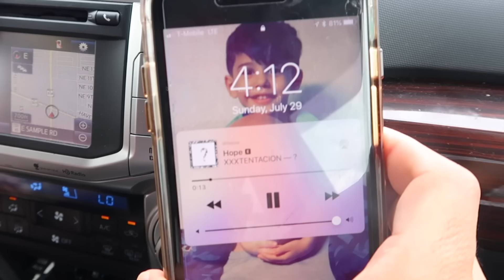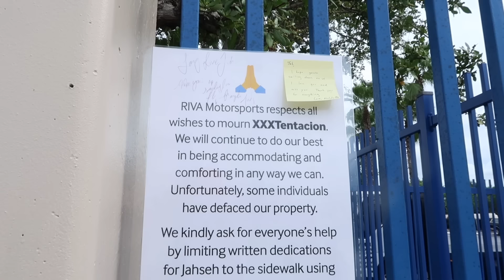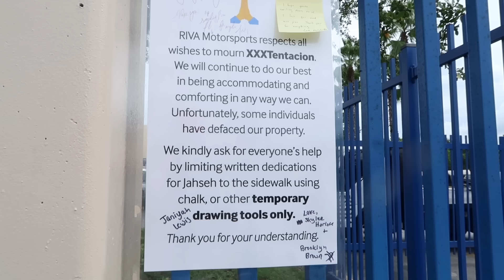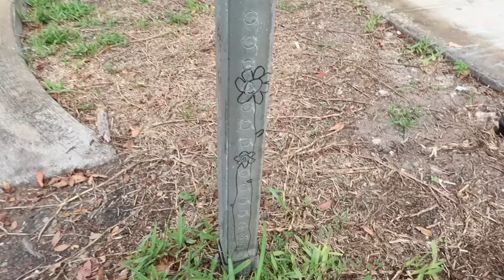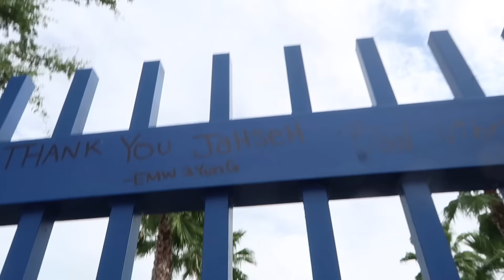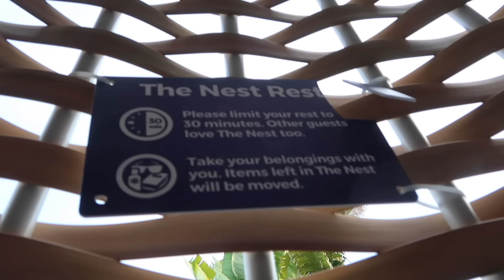VISITING WHERE XXXTENTACION PASSED AWAY... *witness*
Visiting where the legend XXXTentacion passed away! We randomly met a witness and it was sad.. RIP X